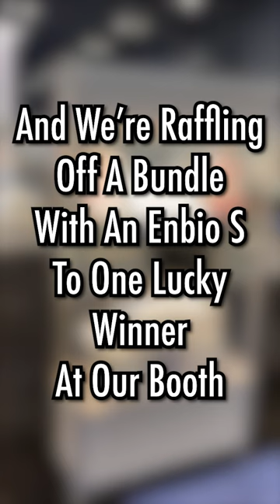We're Raffling Off an Enbio S autoclave bundle at gnydm 2022!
We're at GNYDM 2022! And we're giving away an Enbio S bundle through a raffle we're having at our booth.

To enter, join us at our booth, Booth 713 for sign up and entry.

Or use the links below for our other provided services.